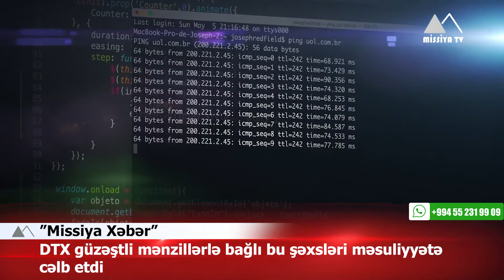🔴 MİDA-nın güzəştli mənzil proqramına müdaxilə edənlər həbs olundu